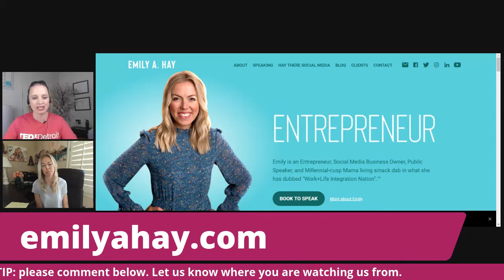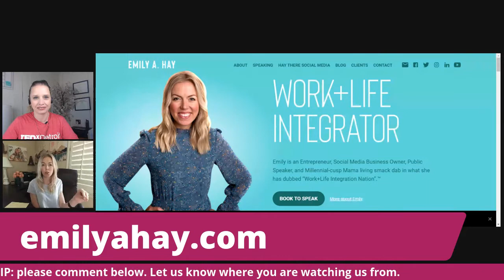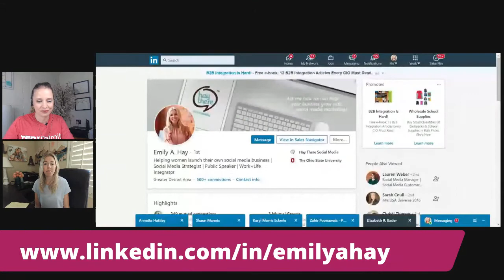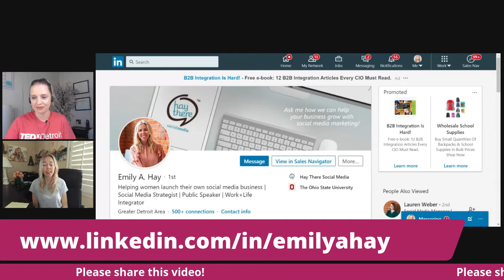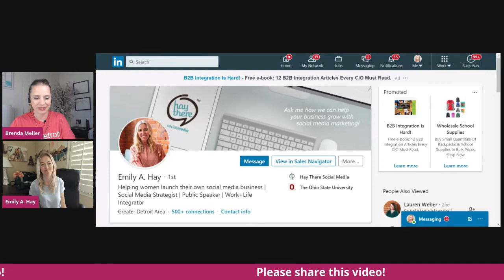Emily Hay, "Get Your Bosslady Hat On: How to Become a Work+Life Integrator"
Emily Hay, "Get Your Bosslady Hat On: How to Become a Work+Life Integrator" as aired on Tuesday, June 16, 2020 on linkedinlive and facebooklive